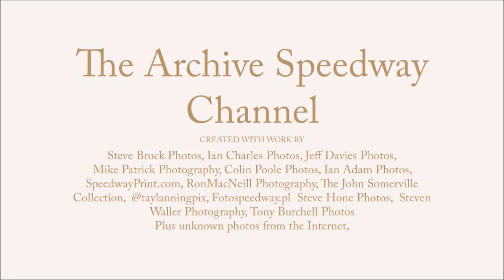"It's Wiggy showing them the way home" 1984, Heat 3 of the World Team Cup Final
Hans Nielsen, Simon Wigg, Bobby Schwartz and Zenon Kasperzak